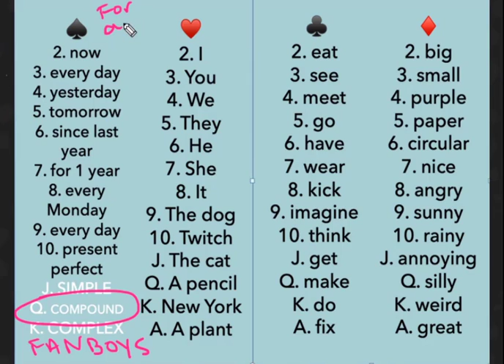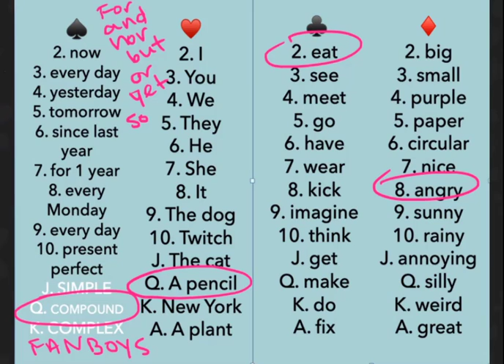Learning English. Playing Word Games - Part III -Lession 11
Thanks!

topica native,
estudar ingles todos os dias,
lær engelsk for begyndere,
lærer på engelsk,
online angol nyelvtanfolyam,
english learning websites,
nauka języka angielskiego,
taalreis engels,
aprendeinglessila,
sisällysluettelo englanniksi,
language education,
לימוד אנגלית למתחילים,
学ぶ 英語 で,
terveisin englanniksi,
englisch grammatik lernen,
engels leren,
lære engelsk for voksne,
یاد گرفتن به انگلیسی,
구몬 중국어 가격,
ingilizce öğrenmek için siteler,
english language teaching,
spoken english,
imparare inglese da zero,
päivämäärä englanniksi,
노원구 화상 영어,
apprentissage anglais,
nauka angielskiego online za darmo,
angielski przez skype,
بهترین برنامه آموزش زبان انگلیسی,
szkoły językowe,
איך ללמוד אנגלית לבד,